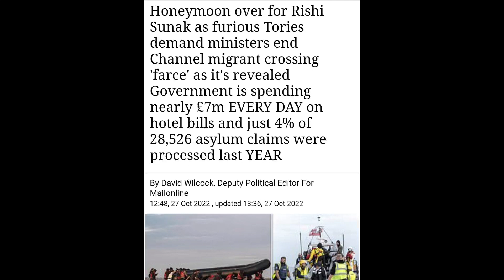INSANE £7Million PER DAY Now Spent On Channel Migrants 😳